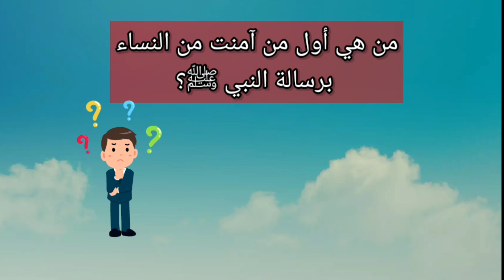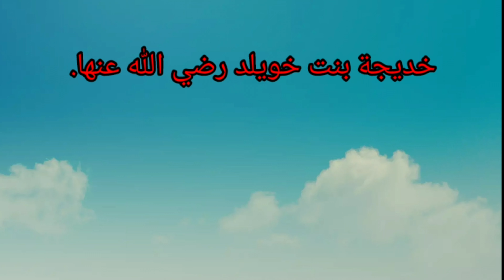"أسئلة دينية صعبة ستفاجئك إجابتها!" "هل تستطيع الإجابة على هذه الأسئلة الدينية المعقدة؟"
"في هذا الفيديو، نقدم لك مجموعة من الأسئلة الدينية الصعبة والمثيرة التي ستختبر معرفتك وتجعلك تتعمق أكثر في فهم الدين الإسلامي. هل تستطيع الإجابة على كل هذه الأسئلة؟ استعد لتحدي معلوماتك واكتشاف حقائق قد تفاجئك! لا تنسَ مشاركة الفيديو مع أصدقائك لمعرفة مدى معرفتهم أيضًا!"

أسئلة دينية

2. معلومات دينية

3. تحدي ديني

4. أسئلة إسلامية

5. ثقافة إسلامية

6. اختبر معلوماتك الدينية

7. أسئلة القرآن

8. تحديات دينية

9. أسئلة عن الصحابة

10. أسئلة عن الأنبياء

2.

3.

4.

5.

6.

7.

8.

9.

10.

مرحبًا بكم في "عالم الألغاز والتحديات"! 🧩✨ قناتنا مخصصة لجميع عشاق الألغاز والمغامرات العقلية من جميع الأعمار. نقدم لكم:ألغاز شيقة: اختبر ذكائك واستمتع بحل ألغاز ممتعة تتراوح من السهلة إلى المعقدة.تحديات ممتعة: شارك في تحديات فريدة تتطلب التفكير السريع والإبداع.معلومات عامة: تعلم شيئًا جديدًا كل يوم مع حقائق ومعلومات مشوقة في مختلف المجالات.تخمين الشكل المختلف: اختبر دقة ملاحظتك وقدرتك على التمييز بين التفاصيل.

متنسوش❤👆اللايك👍 والأشتراك فى القناه وتفعيل الجرس ❤🛎لكى يصلكم كل جديد من قناة